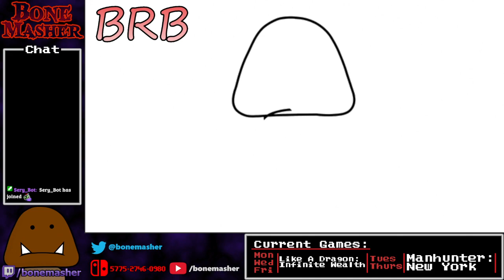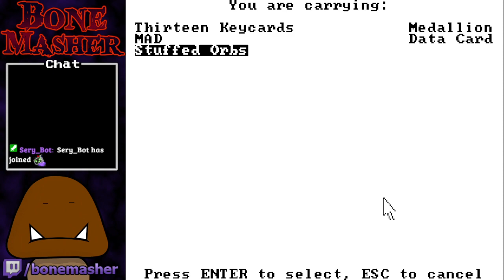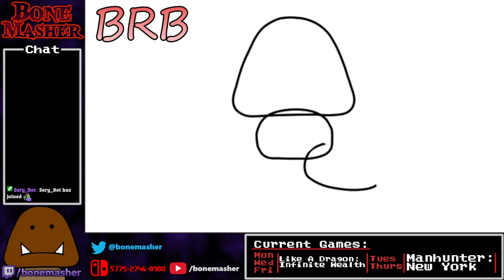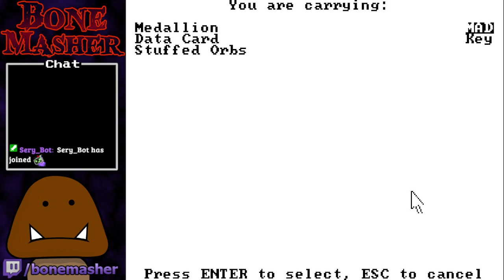Flatfooted - Manhunter: New York Part 1